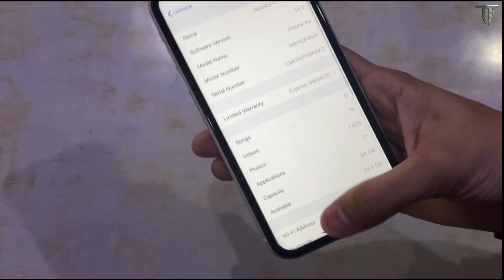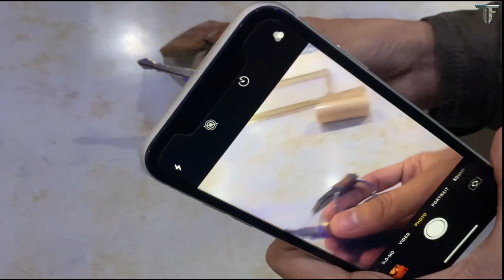Convert iphone XR to iphone 11 | iPhone X to iphone 11pro/pro max | lens converter of iphone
Hey guys iss video me maine bataya hai ki kaise ap apne iPhone XR ko iPhone 11 me aram se xhange kar skate hain vobhi kaafi kam paiso me, ya fir iPhone X ko iPhone 11 Pro/Pro max me bhi xhange kar sakte hain,to ummed hai apko video pasand aayega.
iPhone XR to iPhone 11 6.1 INCH
iPhone X to iPhone 11 pro